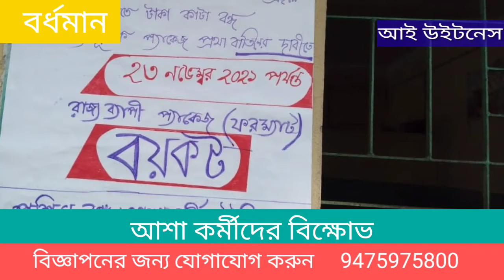bardhaman jela jure ashakormider bikhov.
বর্ধমান জেলা জুড়ে আশাকর্মীদের বিক্ষোভ কর্মসূচি পালন করা হল।